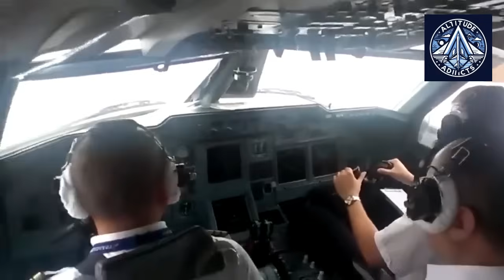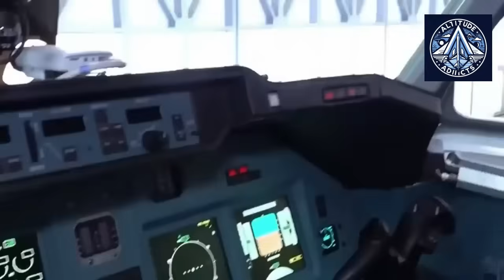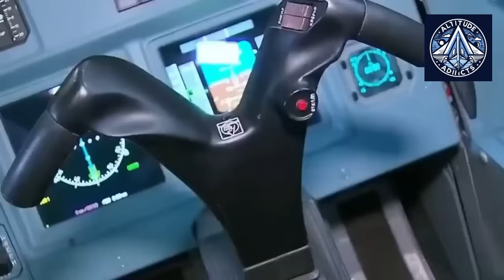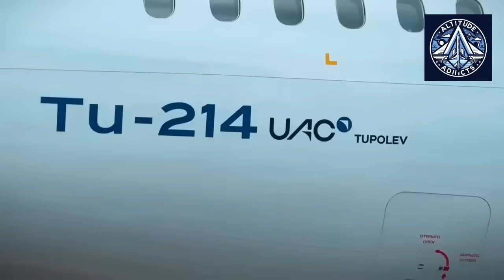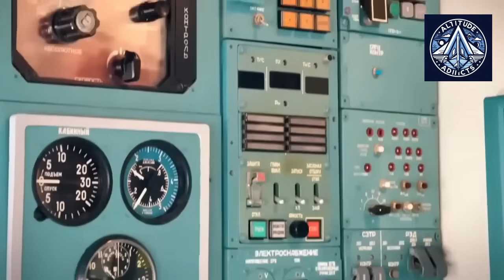S7’s 100-Jet Deal Explained—Can the Tu-214 Save Russian Aviation?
In one of the biggest aviation moves in recent Russian history, S7 Airlines has ordered over 100 Tupolev Tu-214 jets from the Kazan Aviation Plant.
This decision marks a historic pivot — from Western Airbus and Boeing aircraft to fully domestic airliners built under Russia’s import-substitution drive.

But behind the announcement lies a complex story of industrial struggle and technological renewal. The Tu-214, a design from the 1990s, is being reborn with modern avionics, new composite materials, and over 240 localized components replacing Western systems.

We dive deep into how Kazan’s factory is being transformed, what risks S7 faces as the first major private airline to adopt this aircraft, and how the Tu-214 fits into Russia’s broader strategy to rebuild its civil aviation sector.

Will the Tu-214 succeed in bridging the gap until the MC-21 takes over — or will it become another over-ambitious state project? Watch till the end for an in-depth look at Russia’s comeback attempt in the global skies.